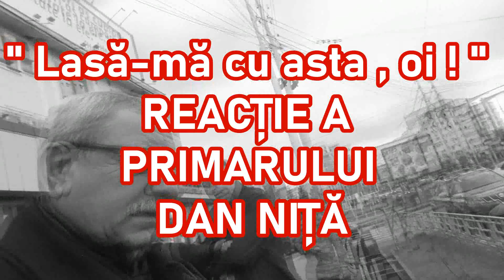REACTIA PRIMARULUI DAN NITA DUPA PIERDEREA PROCESULUI CU PRIMARIA IASI